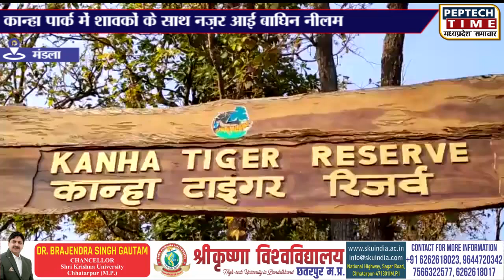कान्हा पार्क में शावकों के साथ नज़र आई बाघिन नीलम